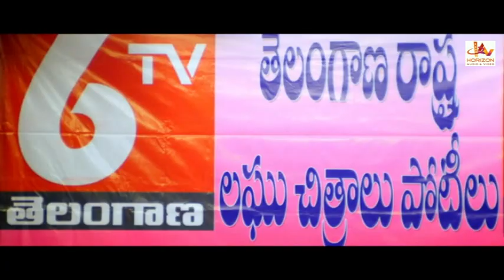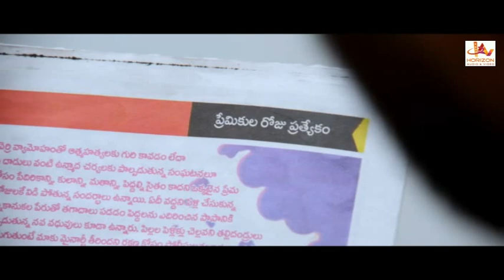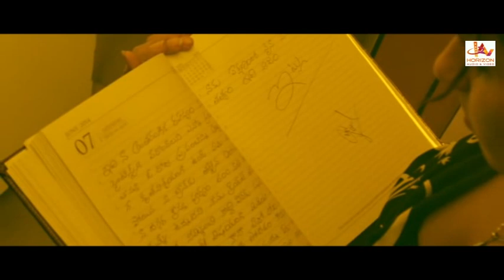box | Malayalam Superhit Action Movie HD | Malayalam full Movie HD | Malayalam Dubbed Movie HD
Box Movie Starring Sanga Kumar, Shunaya Solanki, Mahi. Directed by MS Vasu. Produced by Pulluri Naveen Kumar, Bandari Shiva Kumar. Music by Naga Vamsi